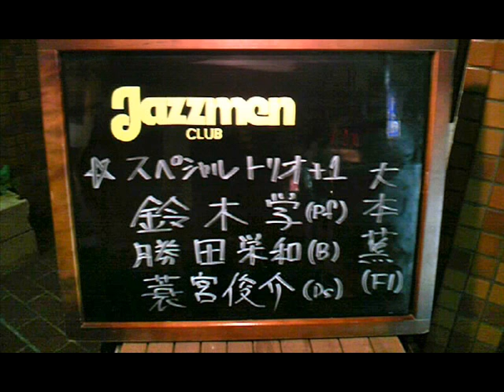Jazzing Flute "Lover Man" 20100415 Jazzmen Club Yokohama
Kaoru Ohmoto (flute), Satoru Suzuki (piano), Ron Katsuta (bass), Shunsuke Minomiya (drums)